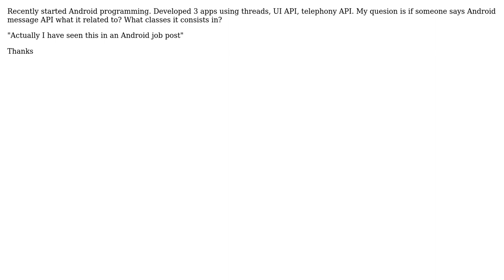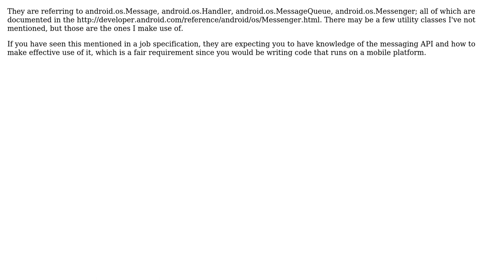If someone says Android message API what it related to? What classes it consists in?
Software Engineering: If someone says Android message API what it related to? What classes it consists in?

With thanks & praise to God, and with thanks to the many people who have made this project possible! | Content (except music & images) licensed under CC BY-SA | Music | Images & others | With thanks to user droidsites user Desolate Planet and the Stack Exchange Network Trademarks are property of their respective owners. You are responsible for your own actions.